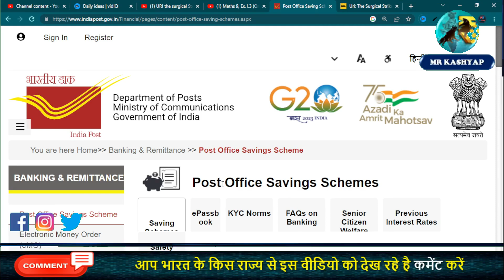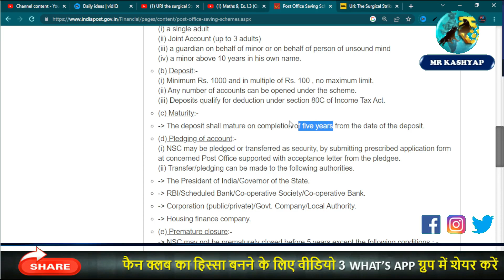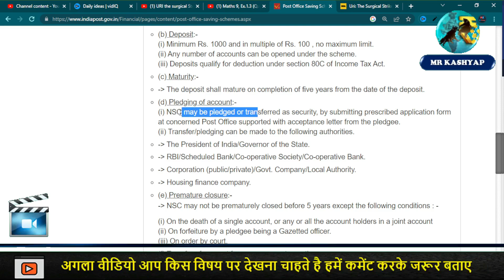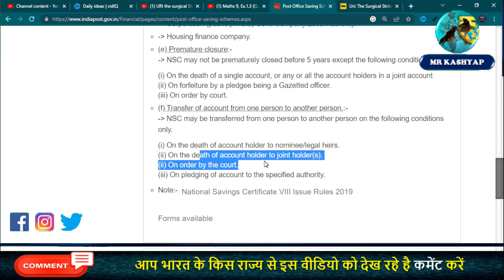Post Office NSC Scheme (National Saving Certificate) - Full Details | Post office Best Plan 2023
About Video
Post Office NSC Scheme (National Saving Certificate) - Full Details | Post office Best Plan 2023,    Post office NSC Scheme 2023 || National Saving Certificate 2023 || NSC Scheme | Post office
We discussed everything or every rule of post office National Saving Certificate also know as NSC scheme in details. So, if you are interested to invest in post office National Saving Certificate also know as NSC scheme then you must watch this video so that you go through full detail of post office National Saving Certificate also know as NSC scheme.
In this video we’ll walk you through:
post office nsc scheme 2023
Post office national saving certificate scheme 2023
 national saving certificate interest rate 2023
national saving certificate calculator
national saving certificate scheme 2023
national saving certificate rules
post office nsc yojana
post office nsc certificate
post office nsc calculator in hindi
post office nsc details

twiter:-          misterkashyap

Mr. Kashyap